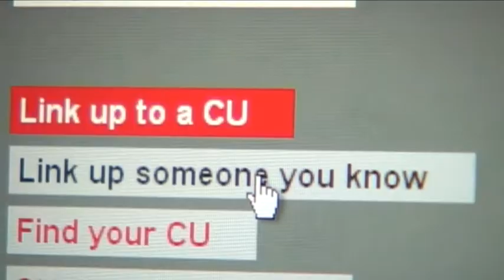Be Part of a CU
UCCF: The Christian Unions is made up of over 200 Christian Unions representing 20,000 Christian students from all sorts of church backgrounds and denominations. We want to give every student in Great Britain an opportunity to hear about Jesus and experience his love and kindness. Find out more about UCCF and Christian Unions on our